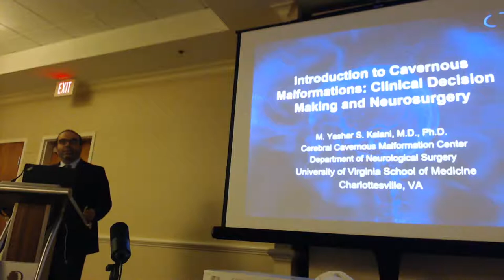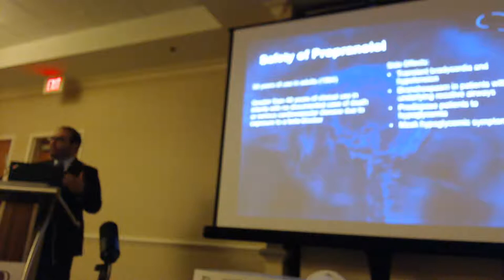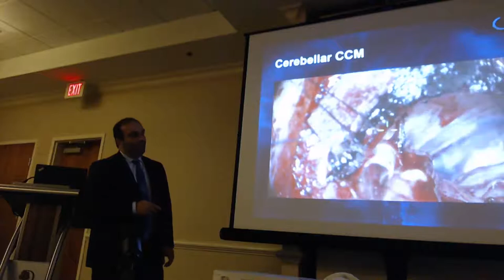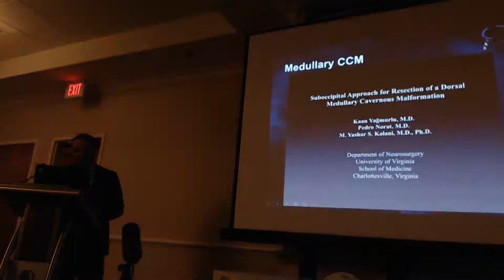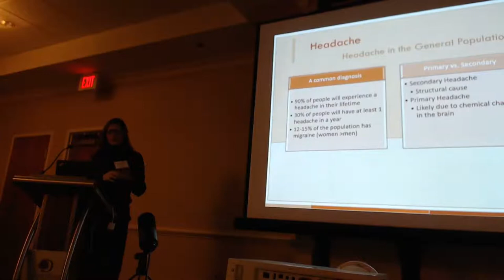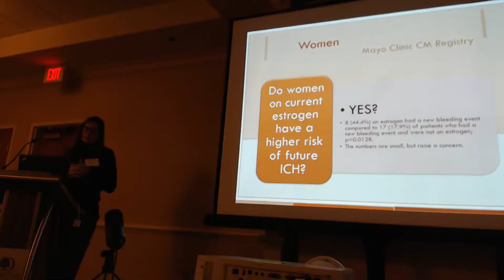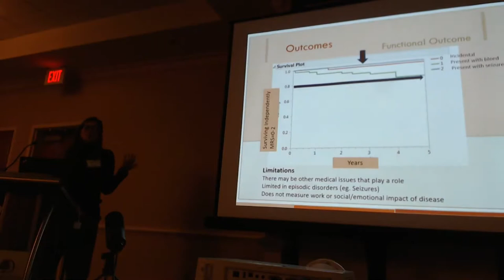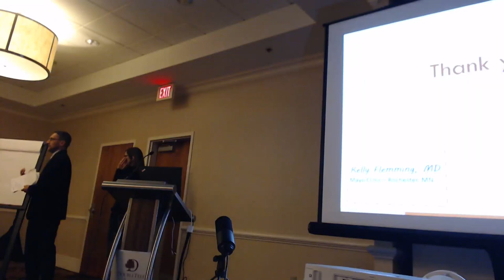National Patient Conference 2018 - Dr. Yashar Kalani and Dr. Kelly Flemming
Dr. Yashar Kalani, cerebrovascular neurosurgeon and Medical Director of the CCM Clinical Center at the University of Virginia, discusses neurosurgical treatment of cavernous angioma.

Dr. Kelly Flemming, neurologist and Medical Director of the CCM Center of Excellence at the Mayo Clinic, discusses cavernous angioma co-morbidities.